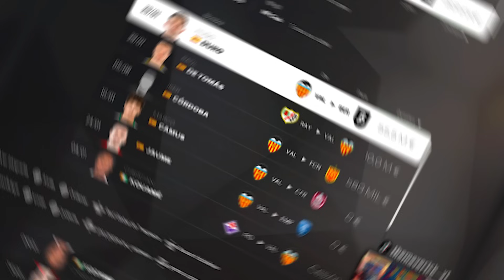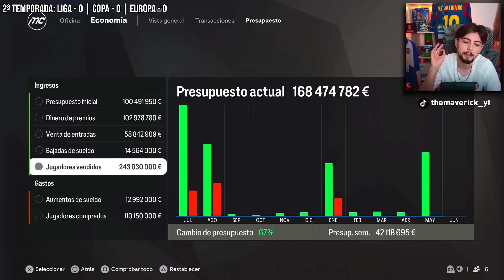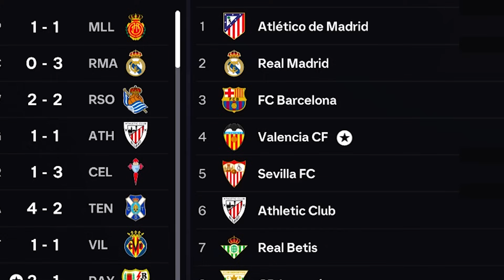Jugué con el Valencia y lo Devolví a la Gloria! | Modo Carrera Express #1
Vuelve el Modo Carrera Express a FC 25 y esta vez comenzamos Reconstruyendo al Valencia para llevarlo a la gloria en 5 temporadas, lo conseguiremos?

1.Camisa Gratis: Debe escribir la talla y el enlace de la camiseta gratuita que desea en la pantalla de pago
2.Camisetas gratis - No compatible: Personalización, PATCH, Camisetas retro
3.Las camisetas con precios especiales no están incluidas en la promoción.